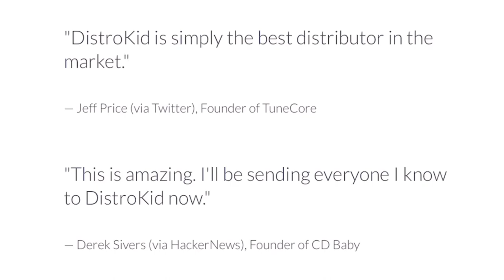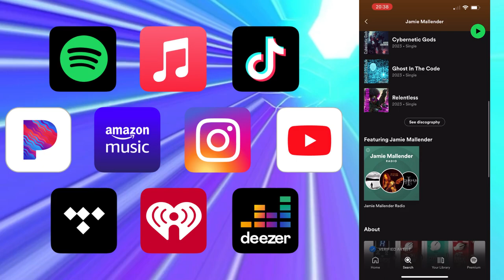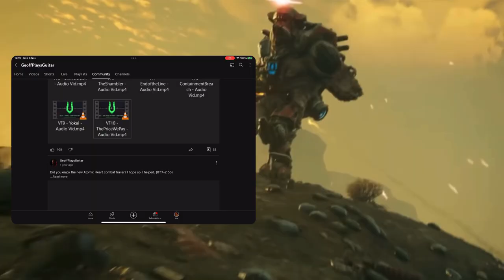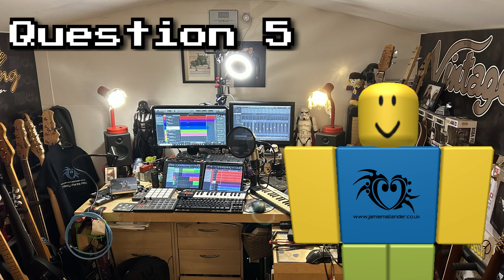How Do I Get My Music Into Video Games? Let's Find Out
Donner STARRYPAD MIDI Controller Discount

Timecodes, Timestamps + Chapters:-
0:00 - This Video Is Sponsored By DistroKid
0:14 - Introduction
1:07 - DistroKid Ad
2:41 - Concern Number 1
5:21 - Featured Artist - Geoffrey Day
5:54 - Geoffrey Day - In His Own Words
6:44 - Thoughts On Geoff's Progress
7:23 - Question 1
8:56 - Question 2
9:39 - Question 3
10:54 - Question 4
11:23 - Question 5
11:41 - No Reply From The Gaming Industry

Other YouTubers with great content about mobile music production:-